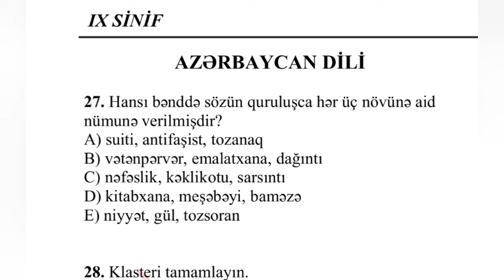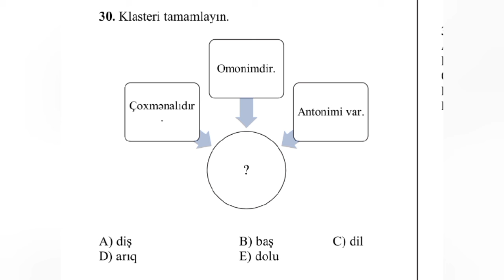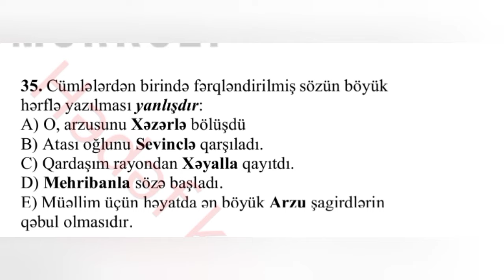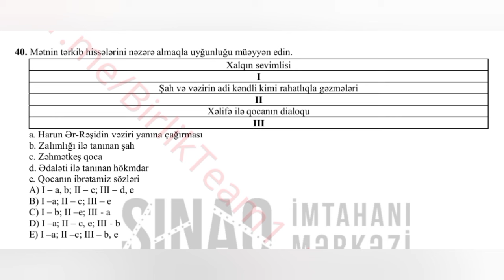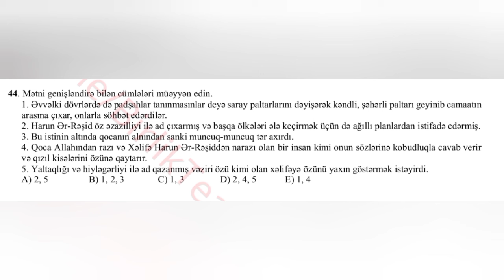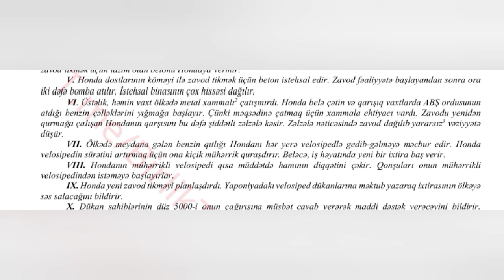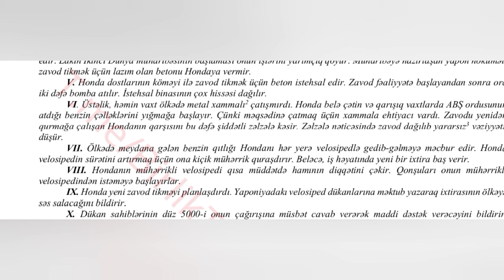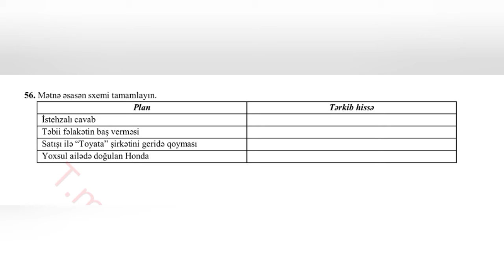Hədəf buraxılış sınağı | 9-cu sinif Azərbaycan dili izahı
Hədəf buraxılış sınağı 2